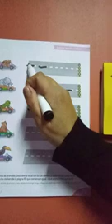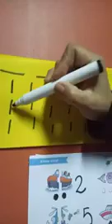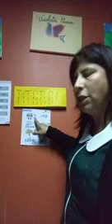Clase Lenguaje Pre Kinder 240 X 240